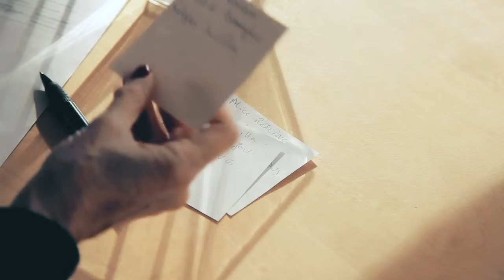Alice Resling - « Nerpé-Mattus », bague coffret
2ème Prix Avenir Métiers d'Art 2018
Niveau V

Métier : Bijoutière
Nom de l’œuvre : Nerpé-Mattus
Diplôme : CAP bijouterie-joaillerie
Etablissement :  SEPR, Lyon
Région : Auvergne-Rhône-Alpes